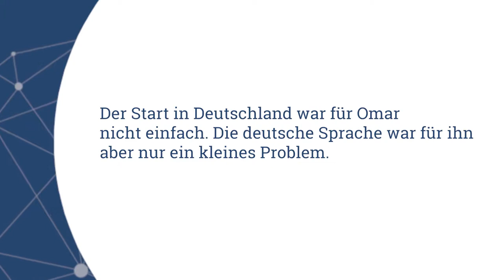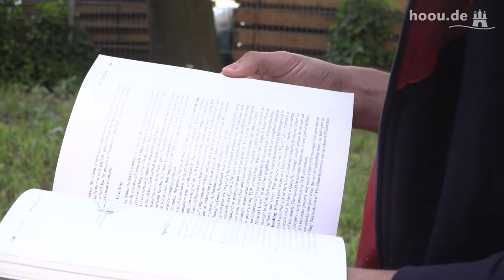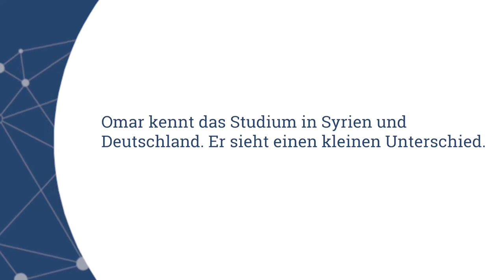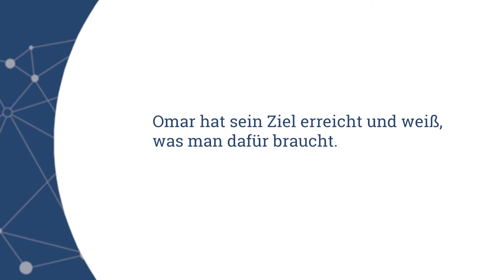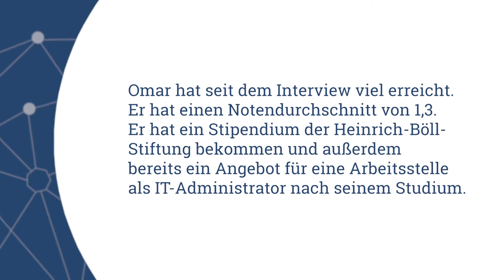Hop-On im Gespräch mit Omar - Student an der Technischen Universität Berlin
Hop-on ist ein Kooperationsprojekt, welches zunächst mit der TU Hamburg und der INBAS GmbH im Rahmen der Hamburg Open Online University initiiert wurde. Hop-on fokussierte in einer ersten Projektphase auf Wege zum Berufsabschluss für erwachsene Neuankommende in Deutschland. In einer zweiten Projektphase wurde Hop-on mit Kiron Open Higher Education gGmbH und DQG mbh für Studieninteressierte weiterentwickelt.
Hop-on gibt es in vier Sprachen: Arabisch, Deutsch, Englisch und Persisch.
Im Fahrplan kann man individuelle Wege zu einem Berufsabschluss oder Studienabschluss entdecken.
Im Kompass findet man Fragen und Antworten zu